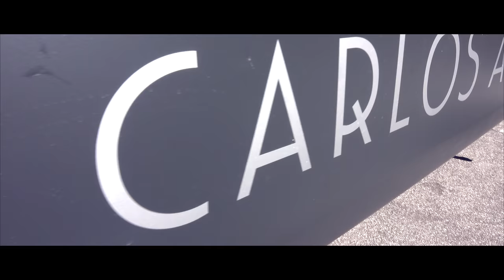Team Carlos André - First Foiling Experience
Lake Garda 2017
Team Carlos André preparing for centomiglia 2018
Film made by Julius André and Michael Huber